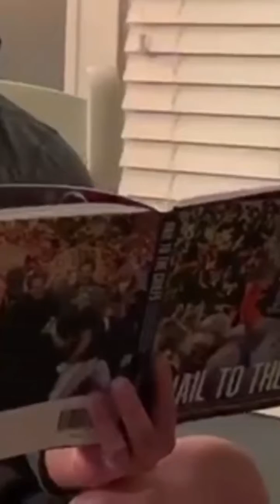TRUMAN HIGH ROLLERS 2020